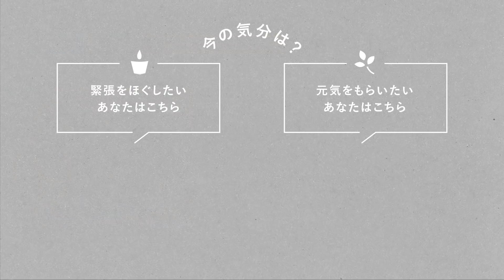【大人の進路相談室】日々の買い物から自信をつける？自分の決断を信じられるようになるには | 第94夜 湯あがりチャンネル / ラジオ /主婦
日常だって決断の連続. ！

今夜のテーマはずばり「自分の決断を信じられるようになるには？」。

自分の将来、家族や仕事のこと、足がすくんでしまいそうな決断のタイミングってたくさんありますよね。

よくよく考えると日常にも小さな選択は潜んでいて、「今日はどんな服を着よう？」「夕ご飯は何にしよう？」と、私たちの毎日は小さな決断の連続です。

皆さんは何かを決めるときに大切にしていることってありますか？

まるで女湯のようなゆるくも熱いトークを、今宵もどうぞお楽しみください。

📮 みなさまからのおたより、お待ちしています！

♨️第94夜のよりぬき♨️
0:00　オープニングトーク（最近ヘアスタイルを変えた店長）
4:23  1通目のおたより- すくすく育つエゴマ！
7:47  2通目のおたより- 思わず“ニタニタ”してしまう出来事
13:17  本日のテーマ「自分の決断に自信を持てますか？」
31:56  さて、お湯加減はいかに？！

◎「チャポンと行こう！」とは？
『北欧、暮らしの道具店』の店長佐藤と、よしべことスタッフの青木がお届けしている、隔週日曜配信のインターネットラジオ。コンセプトは “女湯トーク”

現在「チャポンと行こう！」はYouTubeをはじめ、全7箇所で配信中！
お好きなプラットホームからお楽しみください♨️

🧢 Amazon Music 🧢

🏠『北欧、暮らしの道具店』のウェブサイトはこちらから